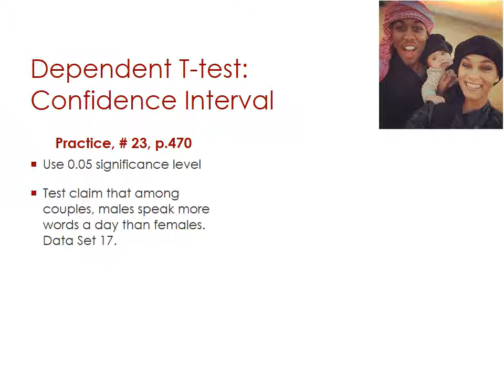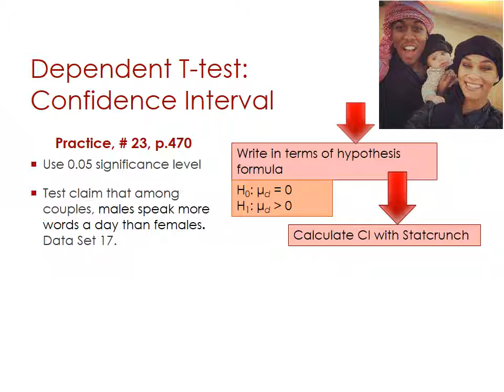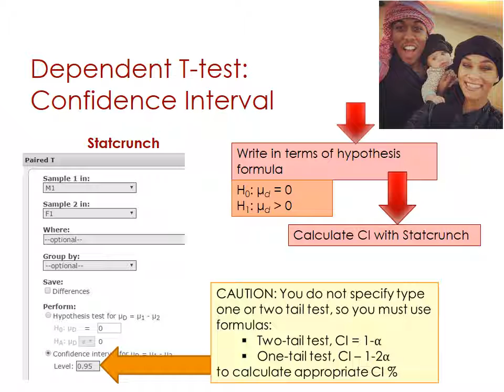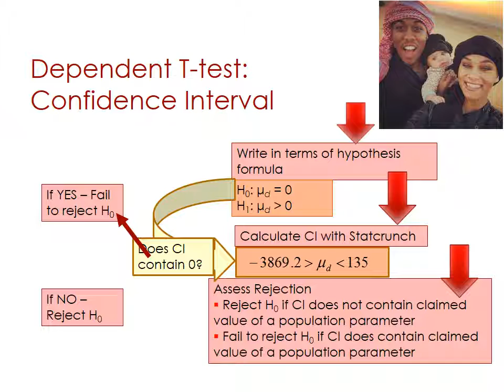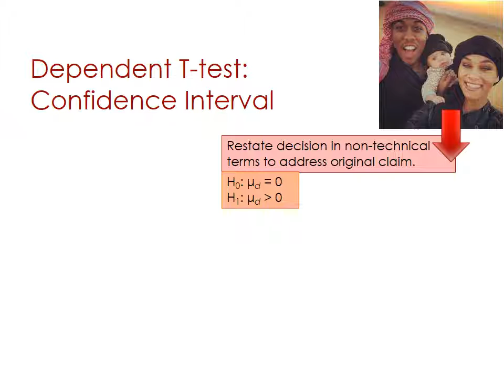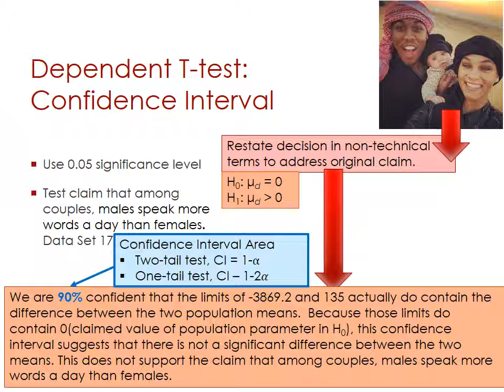Inferences Two Paired Samples CI Method